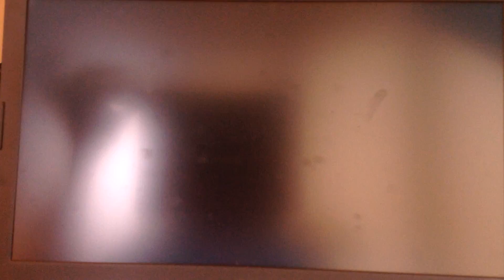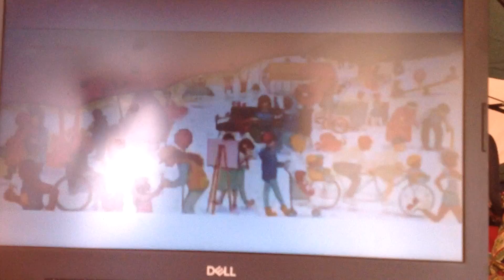#2 Reading Roundup (Part 2)